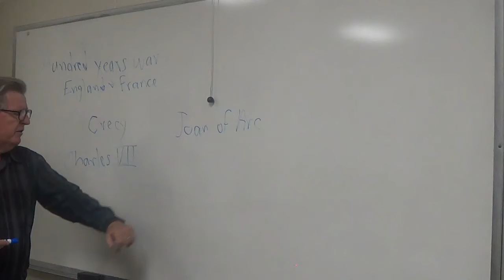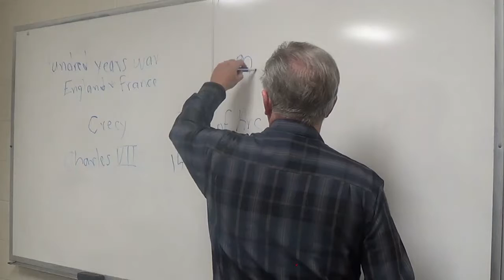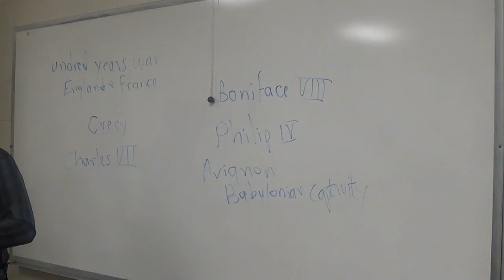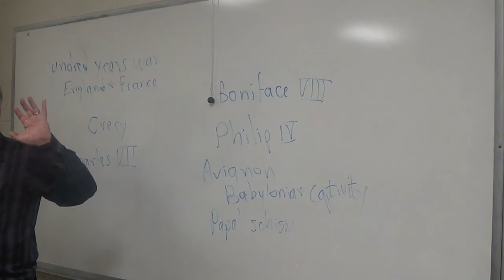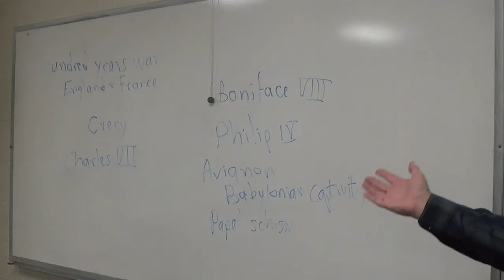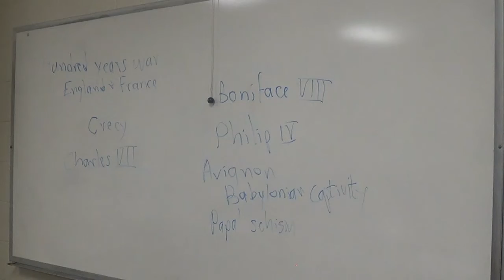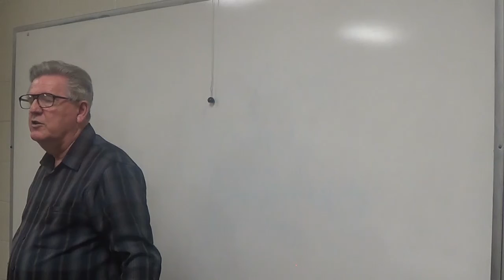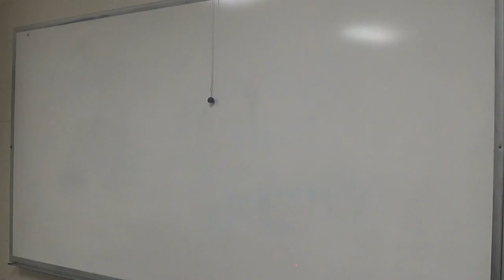World History Chapter Thirteen C Morning